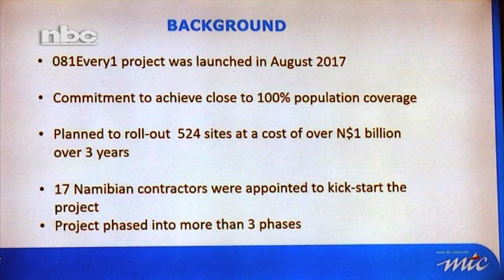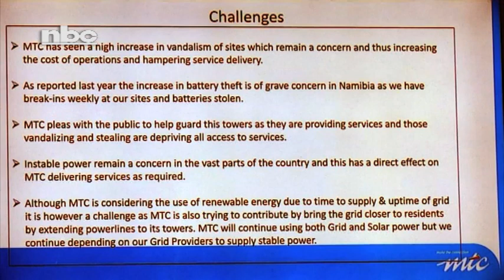Vandalism hinders MTC's goal of achieving 100% network coverage-nbc